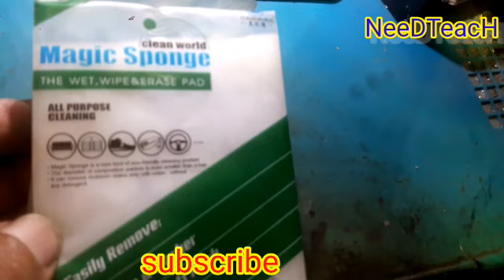How to Clean Glass screen & Display Quickly & Properly || Best Glass Cleaner || Magic Sponge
How to Clean Touchscreen Glass Quickly & Properly
How to Clean Glass screen & Display  Quickly & Properly
mobile screen cleaner
glue cleaner
Glass Cleaner
clean master
glue cleaner